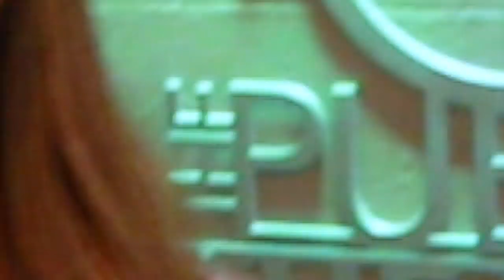Backstage- Million Dollar Quartet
Take a look at the newest production by the Public Theater of San Antonio- Million Dollar Quartet